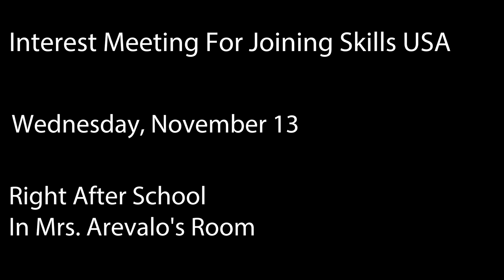Bulls TV Week 13 | VP3 Lab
Video produced by Arevalos' video production 3 lab class.